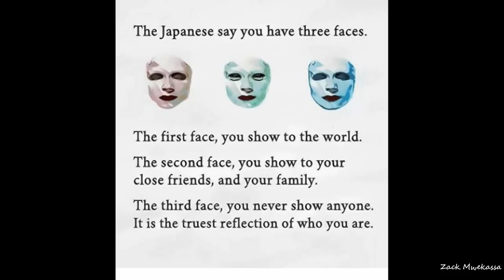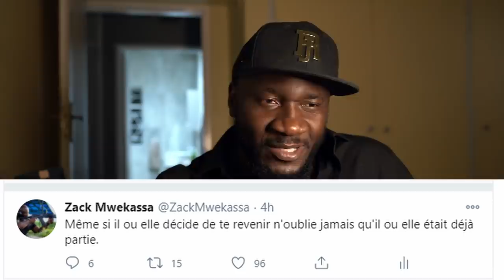2 leçons tres importantes à retenir ( Sagesse) #378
Même si il ou elle décide de te revenir n'oublie jamais qu'il ou elle était déjà partie.